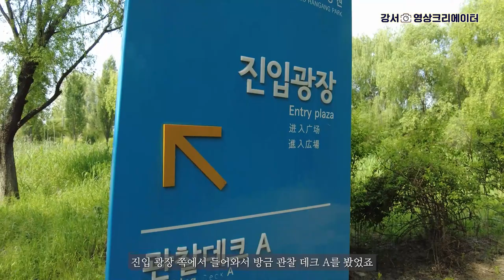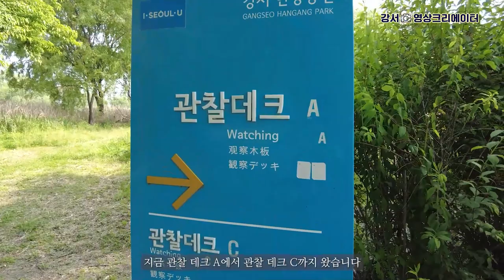[나도 크리에이터🎥] 강서의 소리를 찾아서🎧 feat 강서 습지 공원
'나도 크리에이터(오병택)'에서 제작한 영상입니다